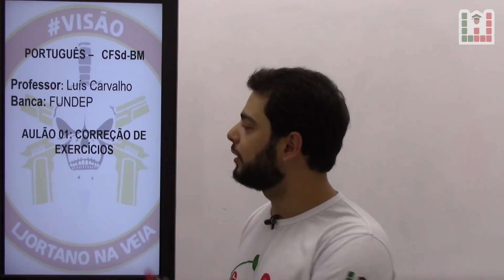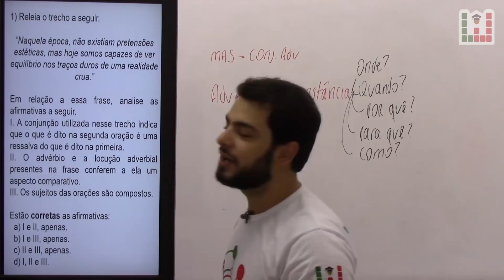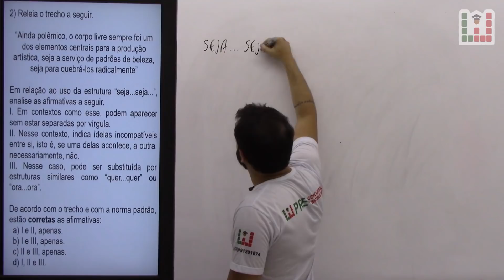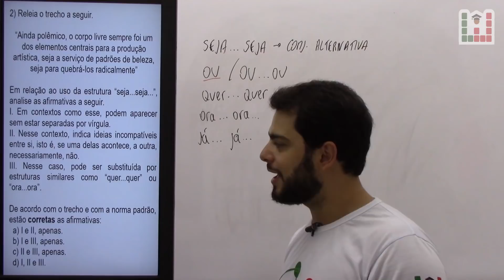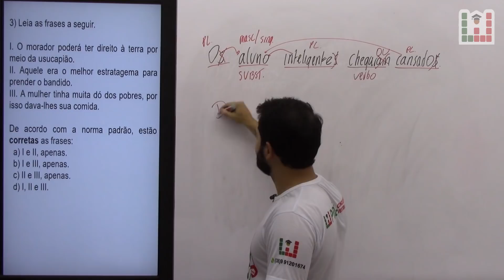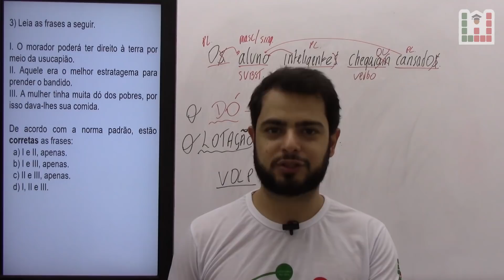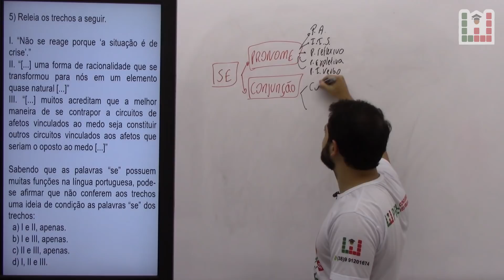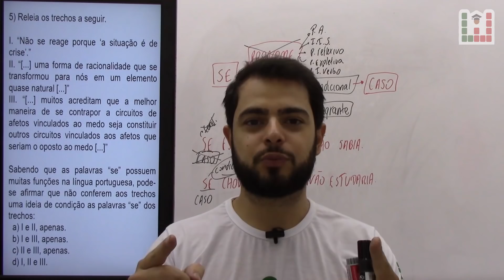Concurso Bombeiros MG: CFO | Português #01 | Questões Fundep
⚠️Aula 01 de Português focada no concurso dos Bombeiros de Minas Gerais, a aula consiste na resolução de Questões da Banca Fundep⚠️

Afilie-se ao LJ Aulas e receba até R$ 48,98 por cada venda:
🔥🔥Link de Afiliação Curso Online Concurso Soldado + CFO Bombeiros MG: